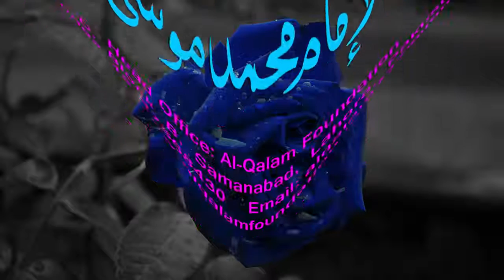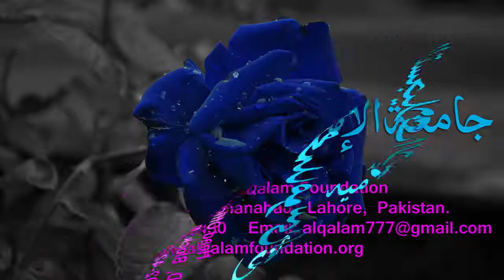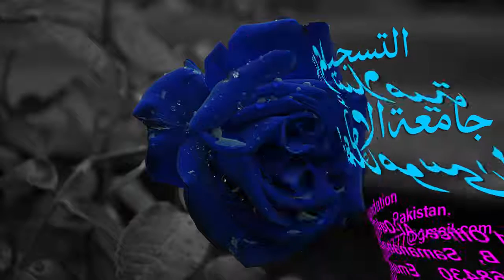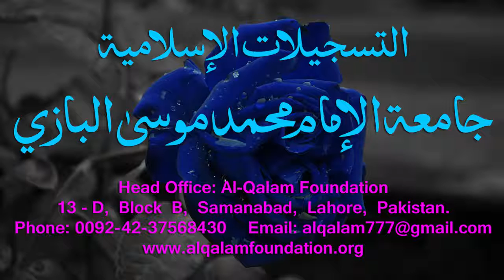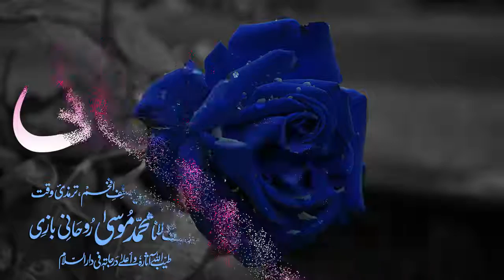Mukhtasar-ul-Ma'aani Dars - 61 - Page - 107 - Maulana Muhammad Zuhair Albazi - 04/04/2006